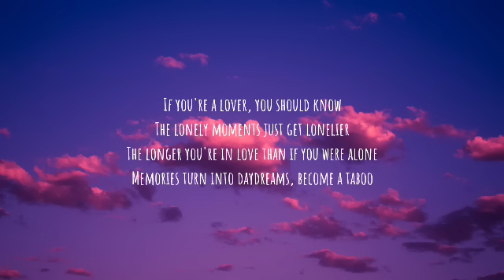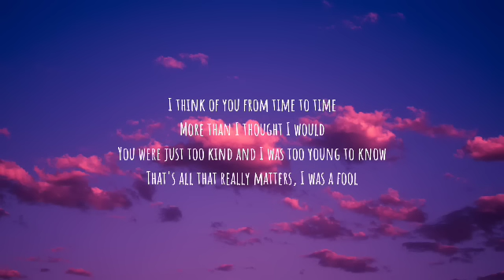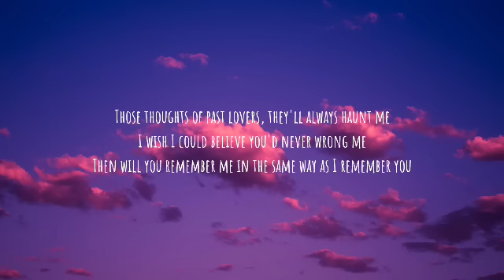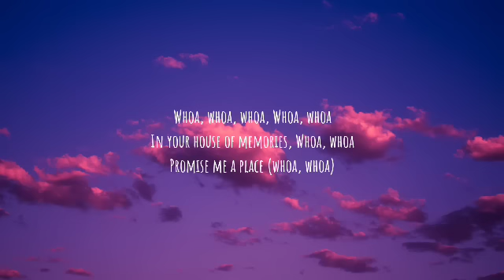Panic! At The Disco - House of Memories (Lyrics)